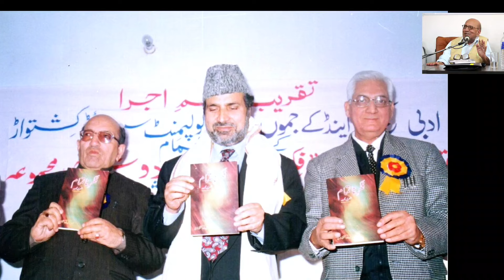Chahaton Ka Bharam Sadda Rakhna ...... Andhiyon main Diya Jala Rakhna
Fida Kishtwari Sahib ka unke chahnay walon ke liye bahut hi pyara paigam is khoobsurat ghazal ke zariye

Chahaton Ka bharam Sadda Rakhna
Andhiyon main diya jala Rakhna
beautifully sung by Kifayat Faheem sahib

Zaroor dekhain poora video Fida Kishtwari Sahib ke photo gallery ki yaadon ke zariye

Allah Fida Kishtwari Sahib ko Jannat ul Firdous main aala muqaam Atta karay aameen